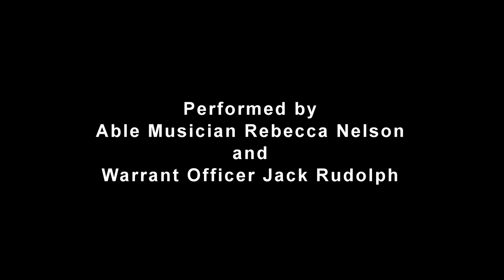“Poppies and Pohutukawa’ performed at the Battle of the Somme centenary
On 15 September 2016, the New Zealand Government held three ceremonies to mark 100 years since New Zealand’s involvement in the Battle of the Somme at Longueval, France.

The National Commemorative Service took place at the Caterpillar Valley Commonwealth War Graves Cemetery at Longueval. France. This cemetery is where the New Zealand Memorial to the Missing for the Somme is located and also where New Zealand’s Unknown Warrior was exhumed before reinternment at the National

War Memorial in Wellington, New Zealand.

The New Zealand Government thanks the French government and people and the Commonwealth War Graves Commission for their support of these services.